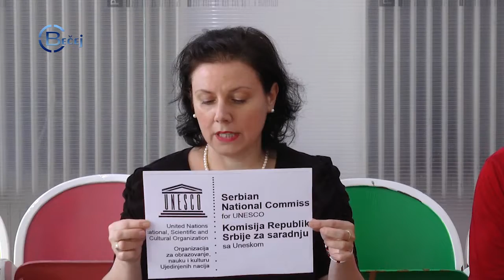TV BEČEJ: Hírek áttekintése 2019.6.21.